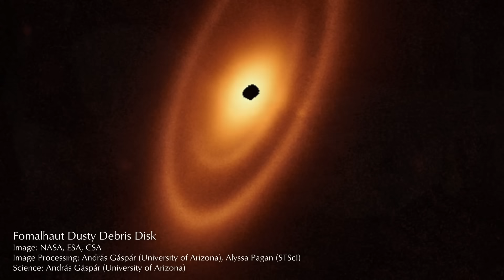Emptiness - Meditative Oud Solo with real images by Webb Space Telescope - Nao Sogabe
Please use ths video in your daily life!
This track was already posted at the same time as the oud+synth version. Because almost nobody saw it, I removed it. Now more and more new listeners want the version without synth. Therefore I post it again. This time with the impressive pictures from the Webb Space Telescope.

Composition, Arabic oud: Naochika Sogabe

This music is played with pure (just) 3rd and 6th intervals - Completely different from the usual equal temperament with detuned thirds.
The pure intervals are based on the natural overtones.
The proportion of overtones exists since the beginning of our universe, long before the humankind appears.
The pure intervals work positively for our mental health.
And also for our cats - they often approach the speaker...

A MP3 file of 3 hours is quite large (ca. 420 MB) and not suitable for daily use. For extended playback, please use the loop function of your device. 3 hour version is only available as streaming on YouTube and official site.

Copyright ©2022 Naochika Sogabe - To use my music for your project or business, please declare it to the performance rights organization (PRO) in your country - e.g. ASCAP (USA), SACEM (France), ESMAA (UAE) etc.

It’s a long way for many years until you master all the techniques and knowledge to create music like this.
I'm happy if my music can support you, but I also need your support.
As a member, you can purchase the MP3 file at a reduced price and enjoy all my music on ads-free streaming!

This music is NOT on spotify!

I'm from Japan and studied historical music and music ethnology in Cologne/Germany and The Hague/Netherlands.
Now I live at the border between Germany and France.

- Oud & Lute - King of Instruments -
The origin of the oud belongs to the ancient times and similar instruments were used by the Babylonian and ancient Egyptian. Until today, oud is played as the "king of instruments" in Arabic culture.
The oud found his way to Europe in medieval times and it became "lute". During the Renaissance the lute was also regarded as the "king of instruments".